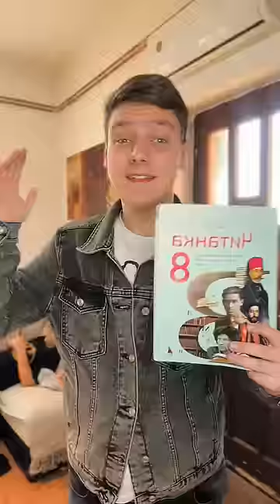CONEVIĆ JE ISCEPAO KNJIGU! 😱📚 •Tipovi učenika tokom čitanja• Like i zapratite me za još!❤️‍🔥